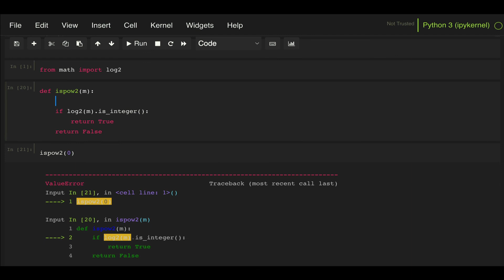Find if Number is a Power of 2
This video describes two ways in which we can check if a number is a power of 2. Examples coded in Python.

True/False returns were explicitly added for clarity, but final version of the function can also be written as a simple lambda function:

ispow2 = lambda m: (m › 0) & (m & (m-1) == 0)